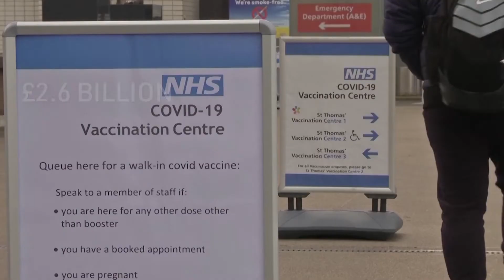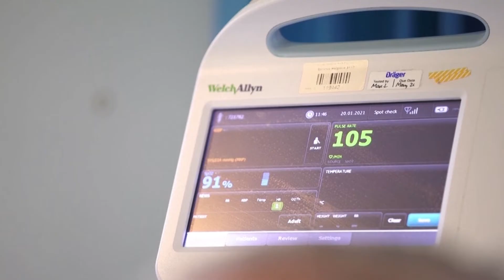UK Government Writes Off £8.7 Billion in PPE Waste | NTD UK News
NTD UK News: 2 February 2022

UK Government Writes Off £8.7 Billion in PPE Waste

Official records show the shocking scale of waste in the Department for Health and Social Care. It has written off nearly £9 billion that it spent on personal protective equipment, or PPE. Over £1 billion was wasted on useless items or unused items.